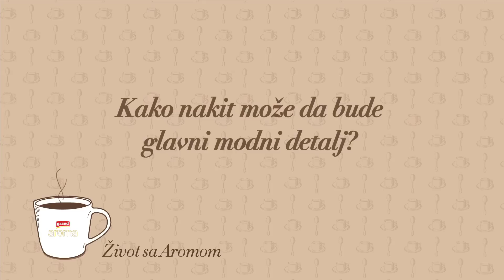Jelena Nenadić // Nakit kao glavni modni detalj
Da li i vi volite da nakit bude vaš glavni modni detalj?